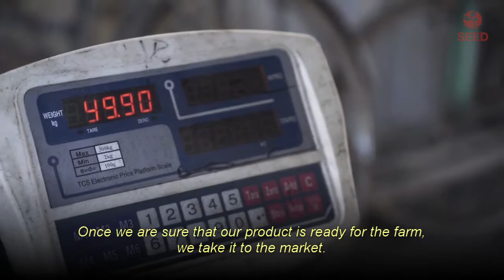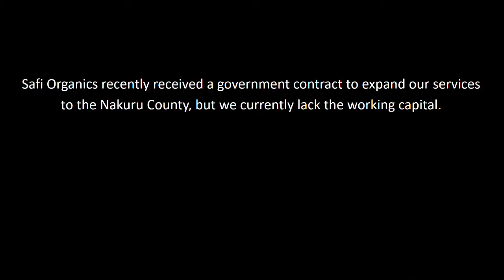Help Safi and Takachar expand to a new community